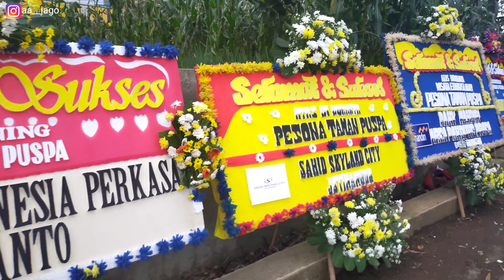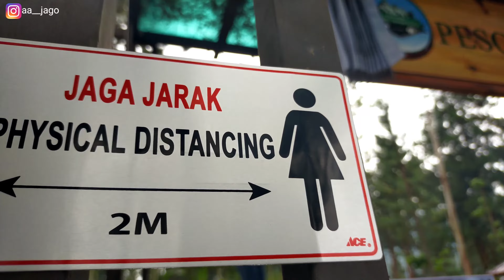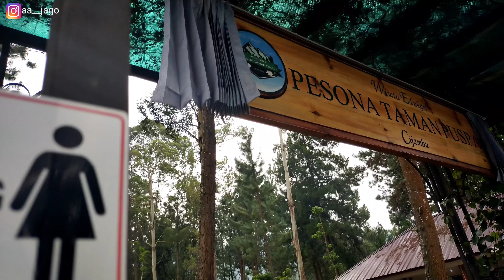Wisata Edukasi Pesona Taman Puspa ( Tempat Wisata Baru Di Cijambu Tanjungsari Sumedang)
wisata edukasi PESONA TAMAN PUSPA baru saja di buka dan di resmikan oleh Bupati sumedang
tempat wisata ini berada si desa cijambu kec Tanjungsari kab Sumedang
untuk masuk ke tempat ini kalian cukup mengeluarkan kocek sebesar 15 k
untuk review nya silahkan kalian lihat video ini
jika kalian menyukainya silahkan like dan coment

happy watching 😎